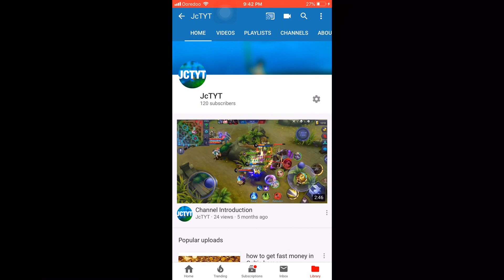I’m taking a Little Brake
Yo what’s up guys, back with another late upload. It turns out that this might be my last video for a while. Hope you guys understand.